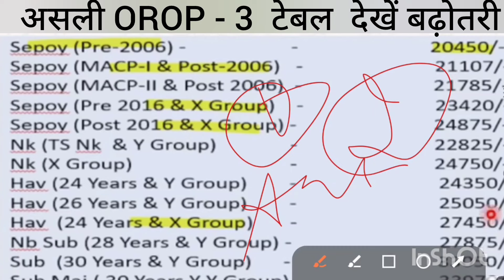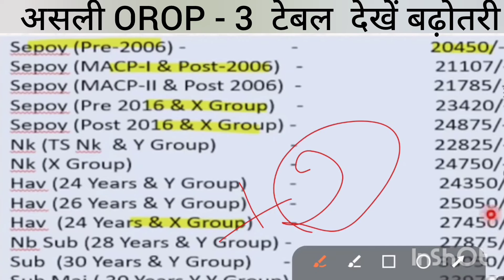OROP-3 रिविजन टेबल हुई जारी,झूम उठे सभी पेंशनधारक sep से captain तक देखें बढ़ोतरी